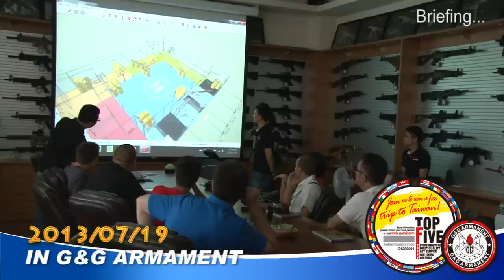2013 G&G Free trip to Taiwan